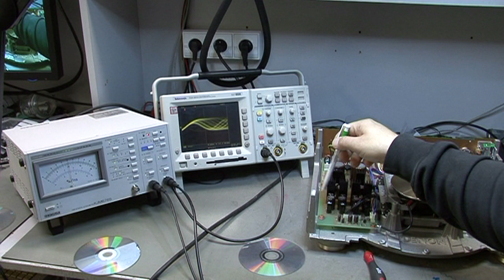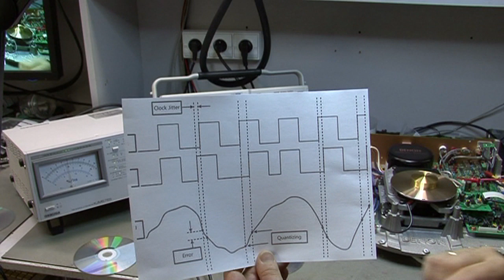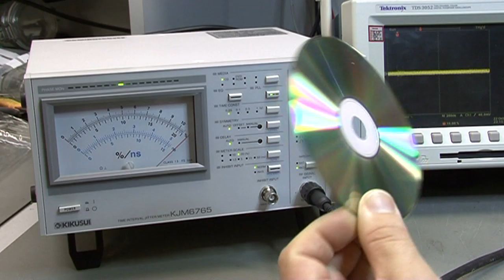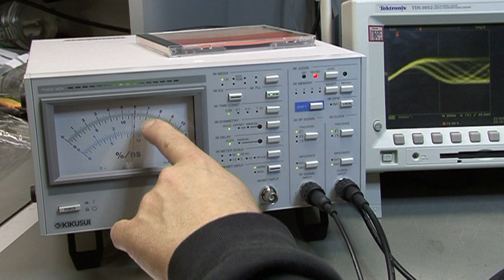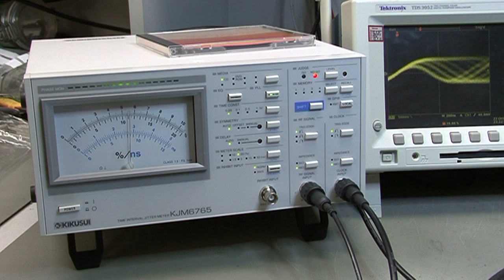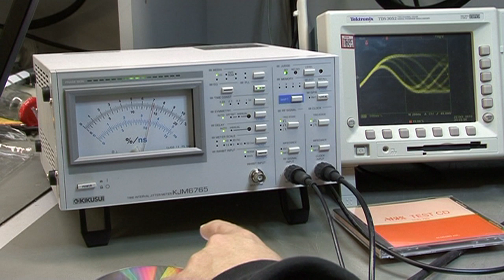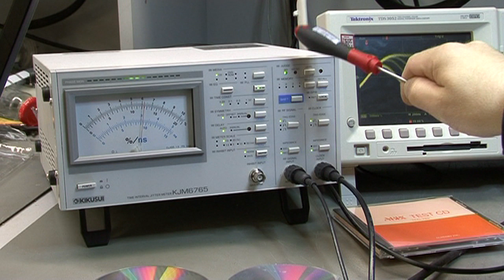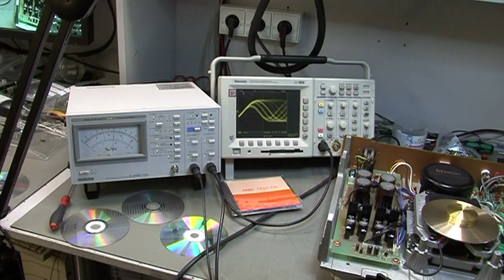Jitter Retro Audio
Pomiary zniekształceń jitter  sygnału cyfrowego miernikiem Kikusui.